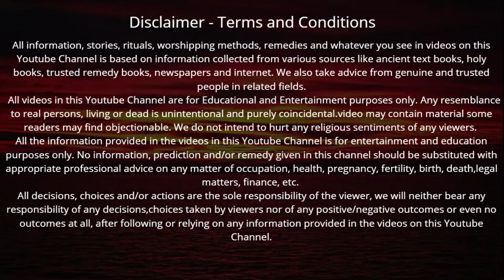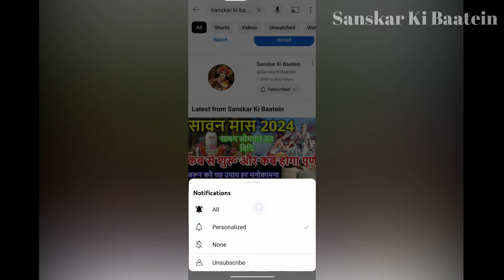Chauth Mata ki Kahani || चौथ माता की कहानी || Chauth Mata ki Katha || चौथ माता की व्रत कथा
Karwa Chauth Ki Katha || Chauth Mata ki Kahani || चौथ माता की कहानी || Chauth Mata ki Katha || चौथ माता की व्रत कथा || Karwa Chauth Vrat Katha || Karva Chauth Vrat Katha